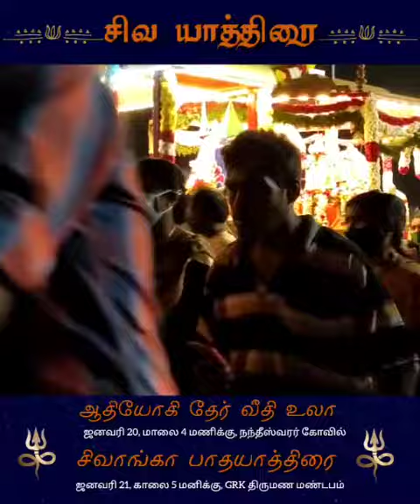21 January 2023 - 1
Video from Anjana Ramaswami